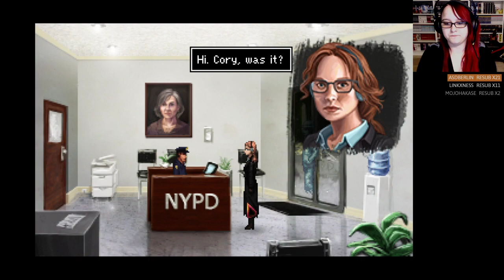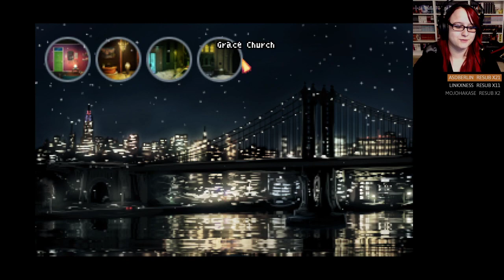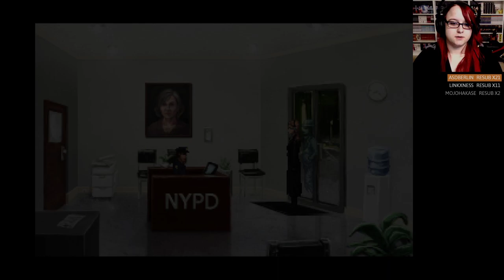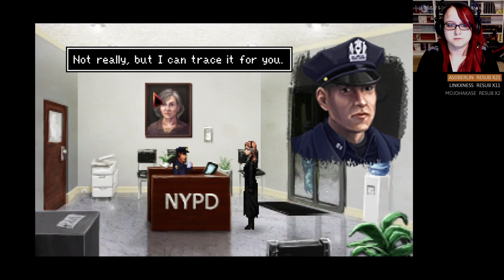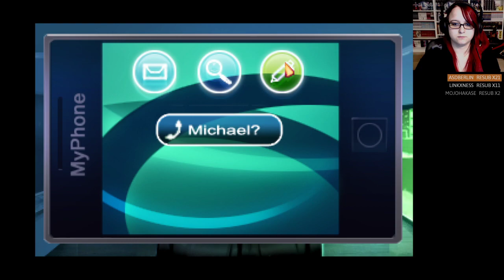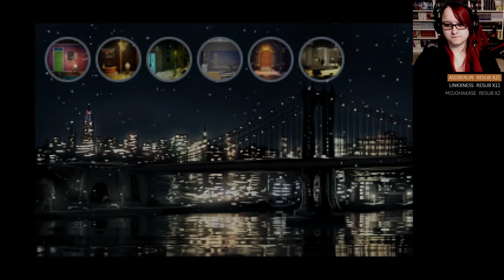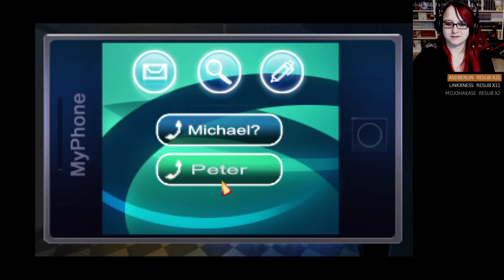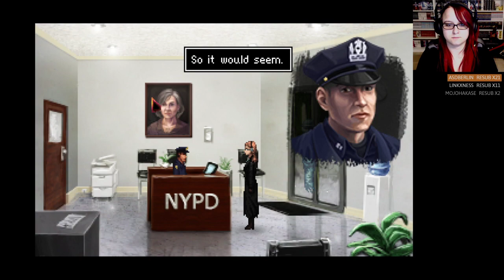The Blackwell Epiphany |Part 3| [GER / CAM]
Wir finden imemr mehr Leute, welche in der Grace Group wohl gemeinsam Hilfe gesucht haben, aber nun verstorben scheinen.